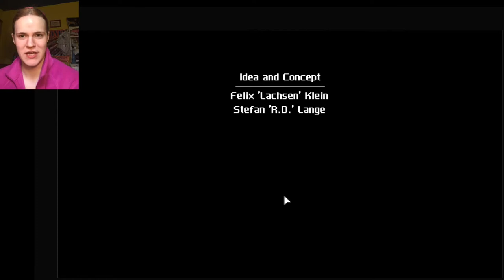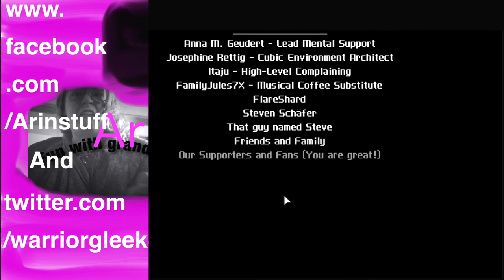NO IT'S OVER TOO SOON! ;3; CrossCode demo end Part five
I wish the full version of this game was out already, this is why I should not be playing demo's of a game. I end up wanting the game so much DX gimme gimme that thing called .a full gammmmme I want it